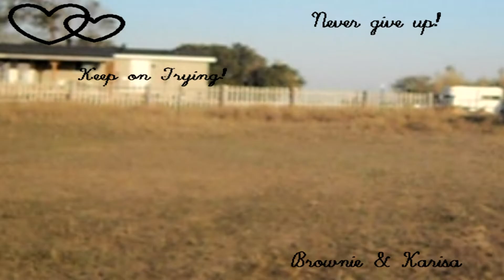D R I V E B Y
HD will save your eyes!! :)

okay..so i had insperation to make this. its turned out great on Sony Vegas, Then Vegas had problems and messed up my timing. and soo yea.. this is how it turned out cause i didn't feel like fixing it.. soo its looks dumb cause its way out of timing and beat... oh well..

Anyways. i own the pictures, clips, and overlay.